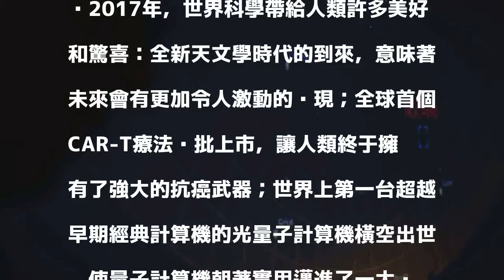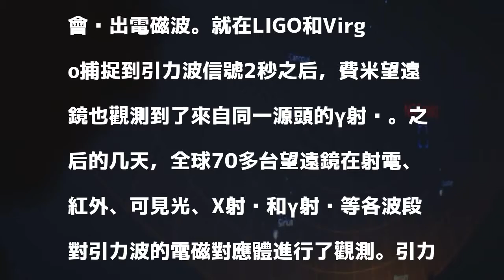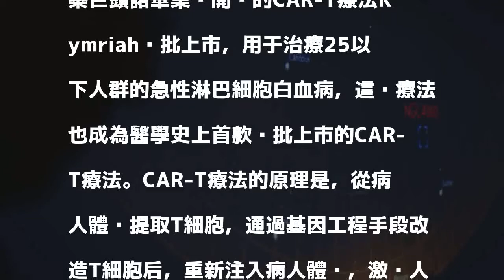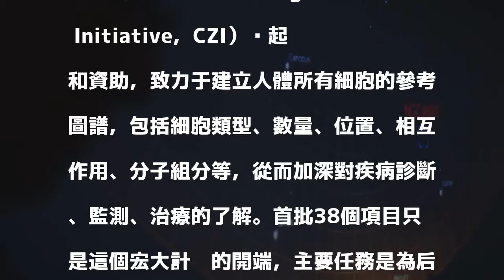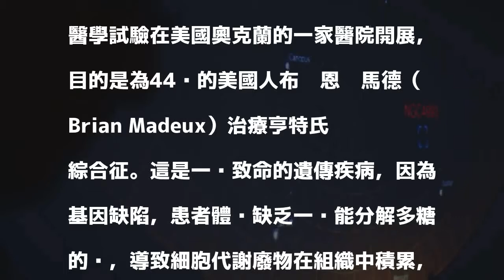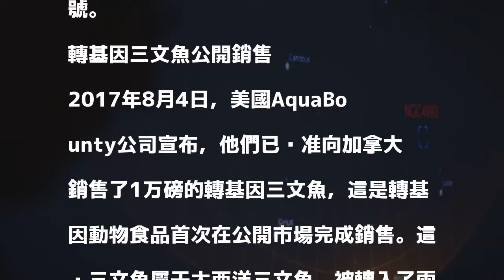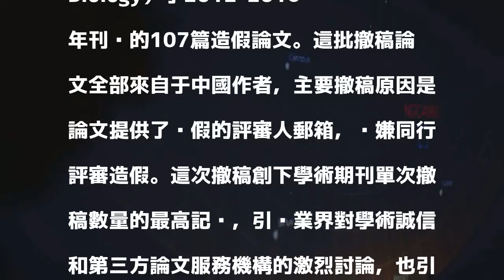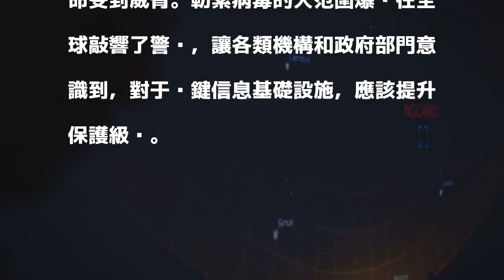2017年 這十件科學界的大事件改變了世界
2017年 這十件科學界的大事件改變了世界
2017年，世界科學帶給人類許多美好和驚喜：全新天文學時代的到來，意味著未來會有更加令人激動的发現；全球首個CAR-T療法获批上市，讓人類終于擁有了強大的抗癌武器；世界上第一台超越早期經典計算機的光量子計算機橫空出世，使量子計算機朝著實用邁進了一大步。